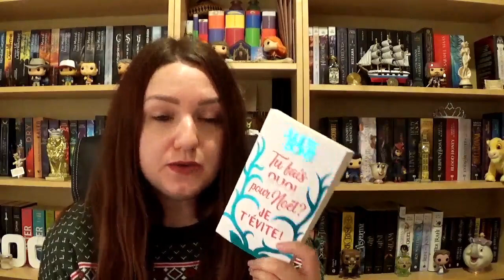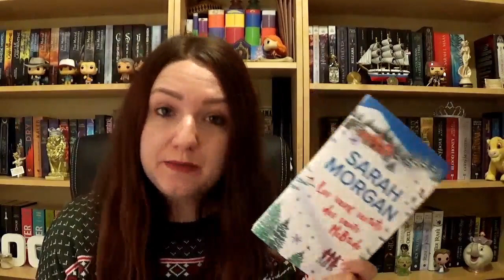PAL de Noël 2023 🎅🏼🎄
⬇ TOUTES LES INFORMATIONS SONT EN DESSOUS, DEROULEZ ⬇

Coucou mes sucres 🍭
Je vous présente ma pile à lire spéciale romance de Noël.

➩ Les livres cités :

Tu fais quoi pour Noël ? Je t'évite !

Ce Noël, j’offre mon ex en cadeau !

Vous reprendrez bien un peu de magie pour Noël ?

Ma chronique sur La romance presque parfaite d'une accro à Noël, tome 01

- Vinted : leslecturessucrees

➩ Les musiques sont toutes libre de droit par La Musique Libre